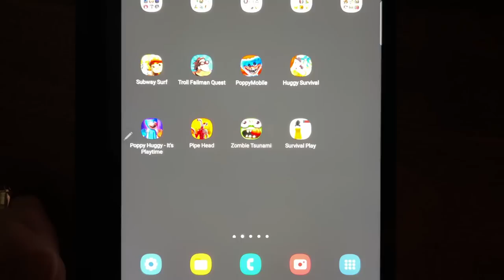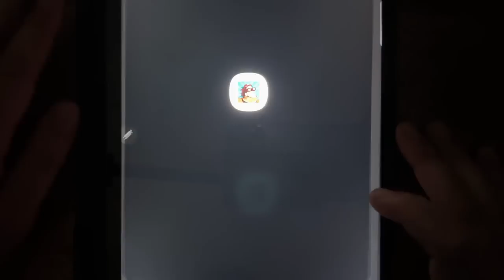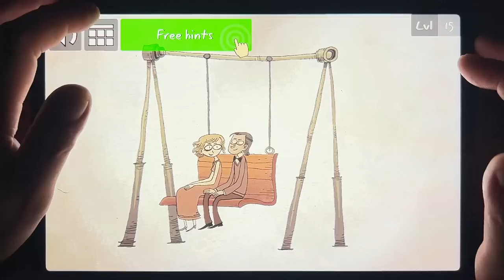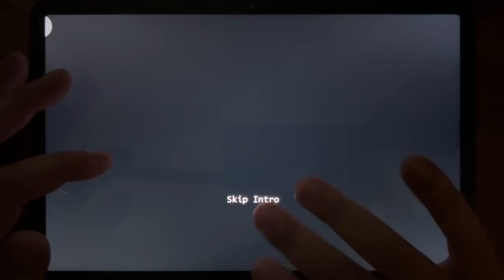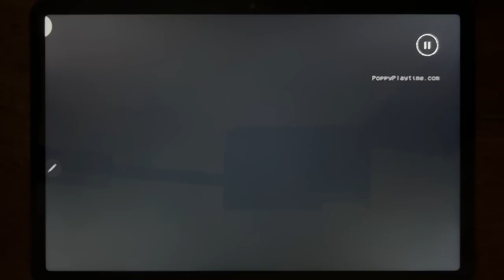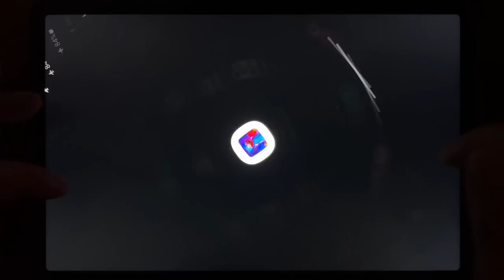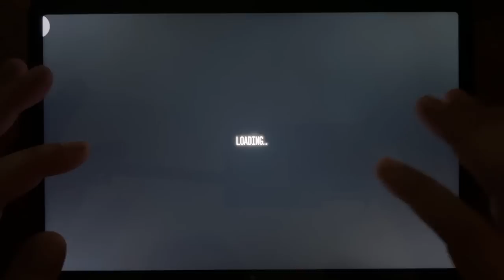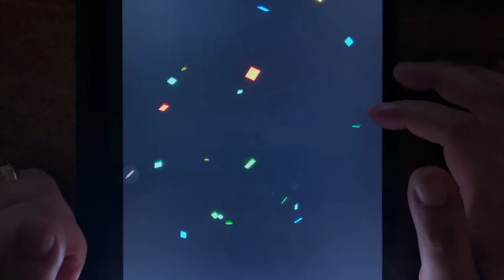Subway Surf, Troll Failman Quest, Poppy Mobile, Huggy Survival, Poppy Huggy - Its Playtime...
Subway Surf, Troll Failman Quest, Poppy Mobile, Huggy Survival, Poppy Huggy - Its Playtime, Pipe Head, Zombie Tsunami, Survival Play